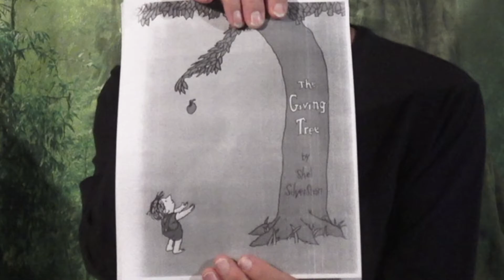Meditation Gathering - The Giving Tree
This is an edited recording from a live stream made on 11/13/2020 - Shane Wilson talks about the story , The Giving Tree by Shel Silverstein. He leads us through a guided meditation based on this story. Included in the total recording is a reading, a 20 minute guided meditation, followed by a 15 minute silent meditation and a short Q and A. This is a scaled down version of the streams that are provided each week.
Every Wednesday Evening at 7:00PM (Arizona time). The Meditation Learning Center runs a live meditation gathering. You are invited to join us each Wednesday evening here for meditation, opportunities to learn and practice with Shane Wilson directly from the meditation learning center.
Music on this Video is created by Shane Wilson